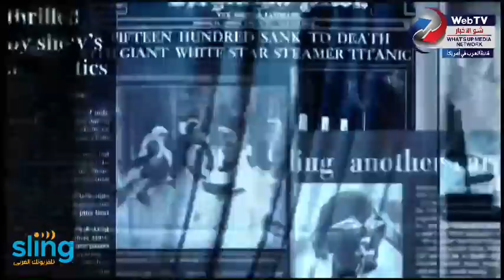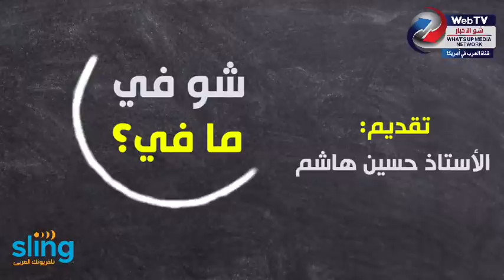الحزمة التحفيزية تجتاز الامتحان الاول، تغيير اختبار الجنسية الاميركية و قواعد الحصول على قرض الشركات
الحزمة التحفيزية تجتاز الامتحان الاول، تغيير اختبار الجنسية الاميركية، تغيير قواعد الحصول على القرض الخاص بالشركات و المحكمة العليا تسمح بالاطلاع على سندات ترامب الضريبية.
Stimulus bill passes the first step, Citizenship test change, PPP loan changes and Supreme Court allows release of Trump Tax returns.

اعداد و تقديم: الاستاذ حسين محمد هاشم